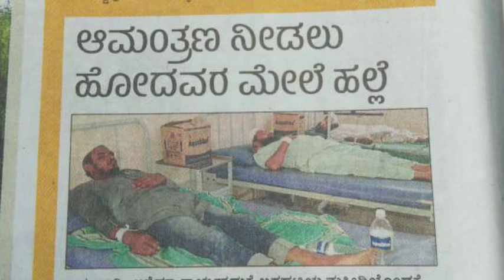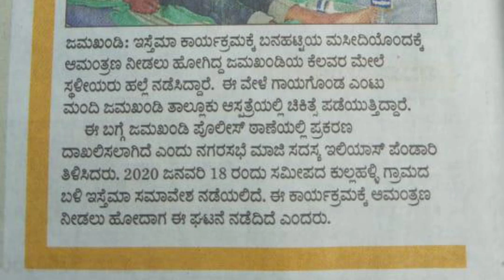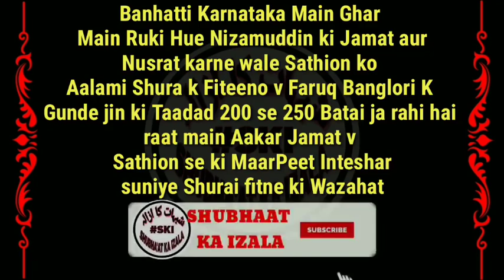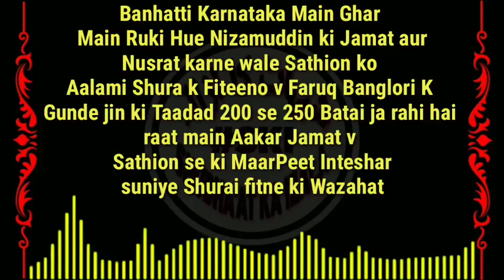Farooq Bhai Bangalore Wale Ki Tabligh main Kaise Kaam Kare | Jamaton ka Kaise Sath De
Banhatti Karnataka Main Ghar
Main Ruki Hue Nizamuddin ki Jamat aur
 Nusrat karne wale Sathion ko
Aalami Shura k Fiteeno v Faruq Banglori K
Gunde jin ki Taadad 200 se 250 Batai ja rahi hai
raat main Aakar Jamat v
Sathion se ki MaarPeet Inteshar
suniye Shurai fitne ki Wazahat